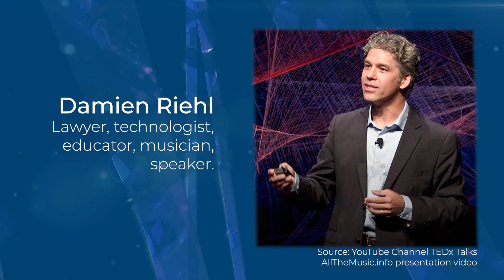IP in the AI world, copyright to ideas, All the Music Project /Copycast by CLAIMS /S1E4: All the art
What if robots generated all the possible art?  Does this generated content infringe copyrights on the earlier works created by humans? And will the works, created by humans after this point in history, be protected?

To answer these questions, we look at the story of All the Music Project with the help of Damien Riehl. Tune in!

Key moments:
00:00 - Go!
00:50 - All the Music Project
02:34 - Damien Riehl on the problem of proving parallel independent creation
04:33 - Damien Riehl on the possibility to generate all music
07:36 - All the Music project isn't going to destroy copyright
08:12 - How All the Music project impacted on legal practice
12:20 - Copyright to something already generated by a robot before
15:17 - Copyright to 4D and 5D works
17:12 - Copyright to modern art
18:46 - Conclusions

and here!

Copycast is produced by CLAIMS, an international company engaged in intellectual property protection around the world.

The video was created by CLAIMS. However, it is not our main activity.
We are an international law firm engaged in intellectual property protection around the world. Here are some of our services:
- Intellectual property consulting

- Trademark registration and management

- UDRP domains names disputes